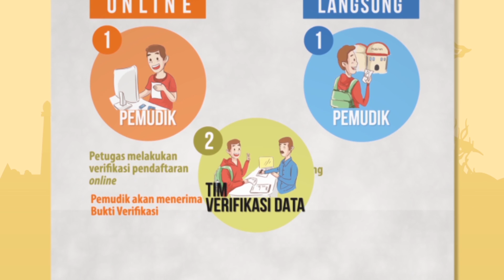Program Angkutan Sepeda Motor Gratis (Motis) 2017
Program angkutan sepeda motor gratis dengan moda kereta api pada masa angkutan lebaran kembali dibuka. Ini adalah salah satu program Kementerian Perhubungan untuk menekan angka kecelakaan pemudik khusunya pengguna sepeda motor khususnya pada masa angkutan lebaran. Melalui program ini, Pemerintah menghimbau masyarakat agar tidak mudik menggunakan sepeda motor dan beralih menggunakan transportasi umum seperti kereta api.

Dengan adanya program angkutan sepeda motor gratis dengan moda kereta api, diharapakan dapat membantu masyarakat untuk mudik menggunakan moda transportasi yang selamat, aman dan nyaman.

Merangkai Nusantara Untuk Kesejahteraan Rakyat

Contact Center Kemenhub 151
Telp : 151 / (021) 151